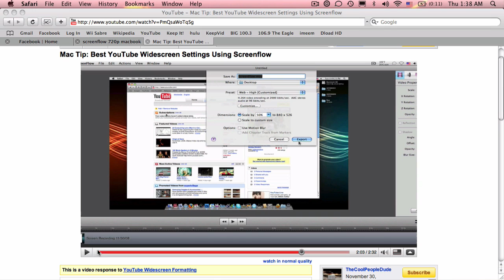Better HD Test